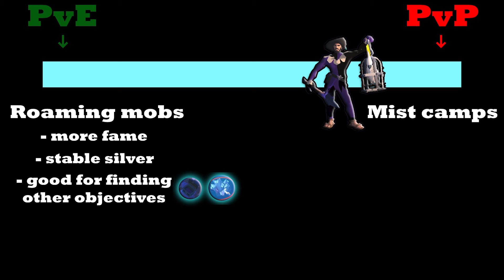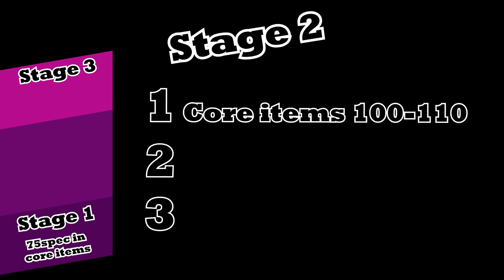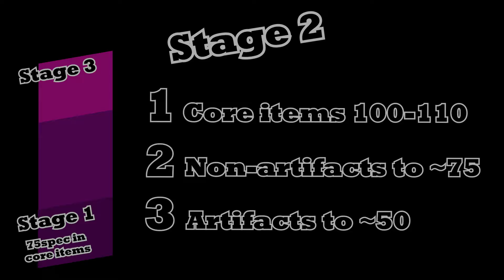An approach to (avoiding) FAME FARMING in Albion Online 2024 | Mists guide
I love playing Albion Online with a heavy focus on PvP. However, I still enjoy seeing my fame go up because dopamine and because it makes me stronger and more cost-efficient in my PvP gameplay. So far, I have almost entirely avoided famefarming because to me it feels boring and I'm here to show you how I approach this topic.

If you are not sure what weapon you want to famefarm for PvP, maybe these ideas will help

0:00 Dedicated farming
1:55 Farming Mists
4:31 Abbeys and Objectives
7:14 Stages of fame
10:17 Fame credits and Learning Points